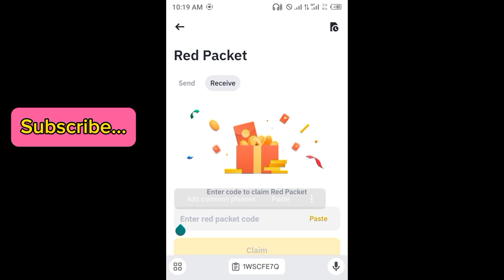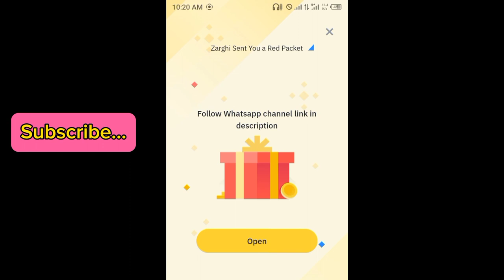Binance red packet code today | 5 BTTC Binance Coin Free Packets 12 APRIL 2024